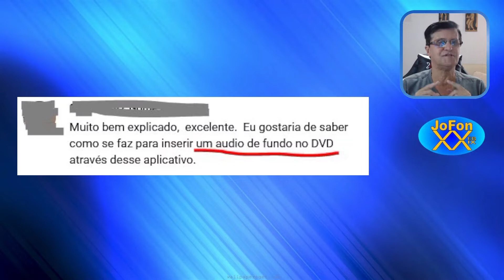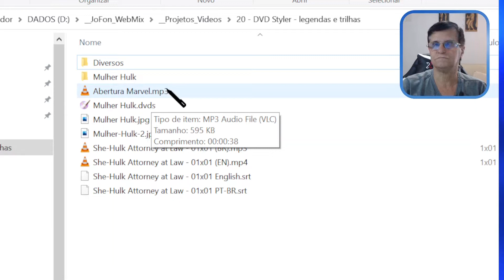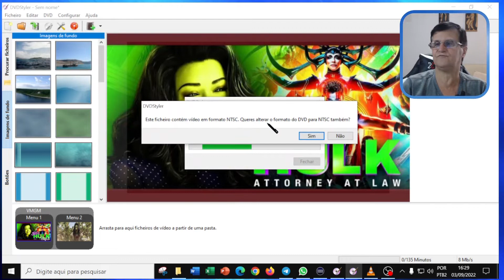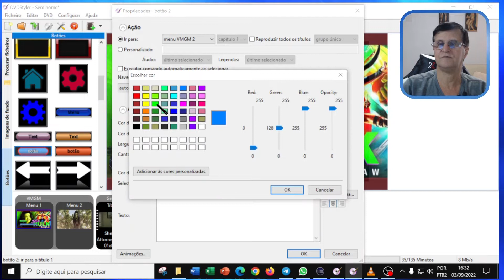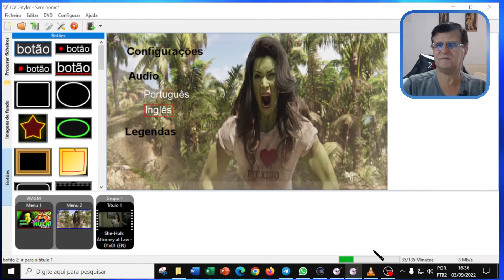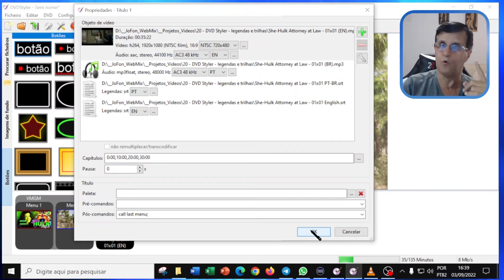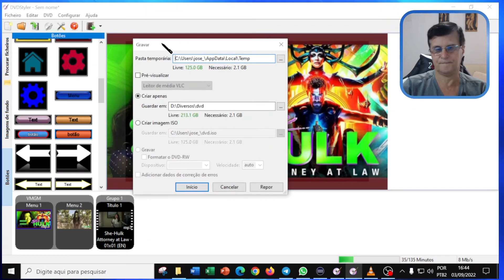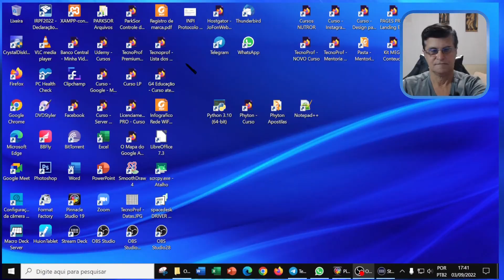Menu de Opções, para áudios e legendas, no DVD Styler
Neste vídeo mostro como colocar trilhas de audio e legendas em um DVD gerado pelo DVD Styler, e como criar um menu para estas opções.

Observação: No intervalo de 2m35s e 3m30s está sem as explicações (sem voz, apenas fundo musical). O motivo foi adaptações no vídeo devido a direitos autorais da trilha sonora.

José Fonseca